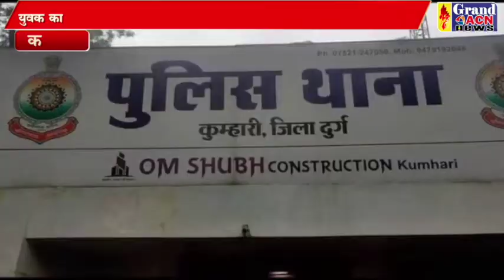धमकी आरोपी गिरफ्तार Shailendra Khare